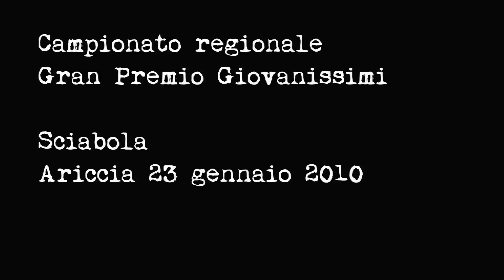Torneo GPG Ariccia